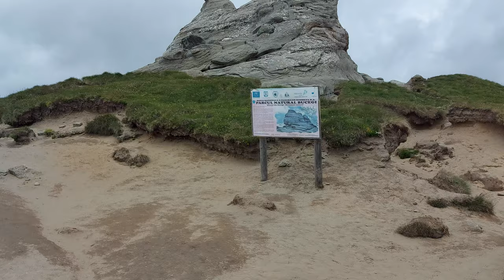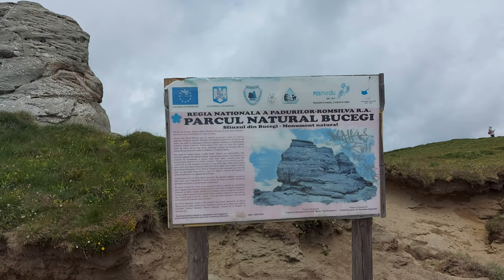Titkos katonai bázis vagy ufók búvóhelye - Fedezd fel velünk a Bucsec-hegység, a Szfinx titkát!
A legtitokzatosabb hegység a Kárpátokban a Bucsecs!
Dóri és Péter régóta tervezte, hogy kiköltözik Erdélybe és most megvalósult az álmuk.
Gyere el TE is Dórihoz, Péterhez és a kicsi Levihez az Akácos kúriába, amit Tari-hegy tövében találsz és ismerd meg az "Erdélyi életérzést"!

Csatlakozzál TE is a csatornánkhoz, támogasd te is a munkánkat.